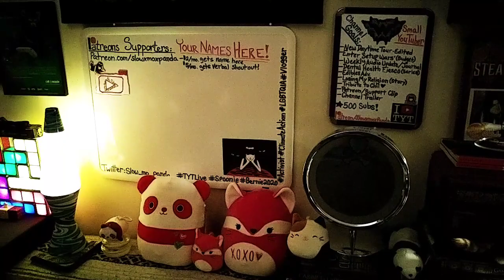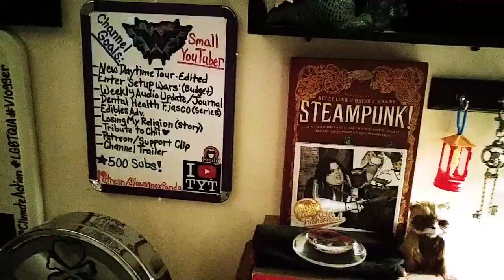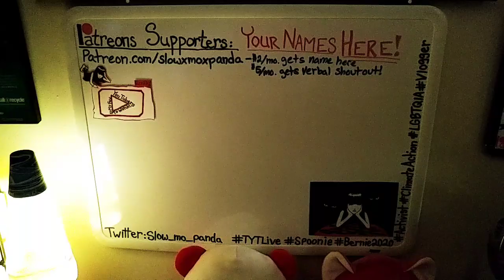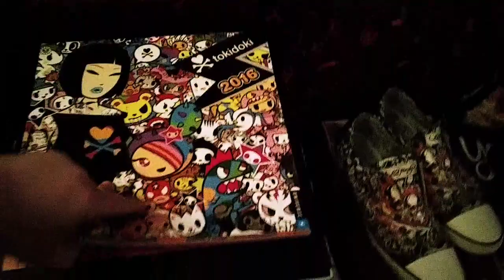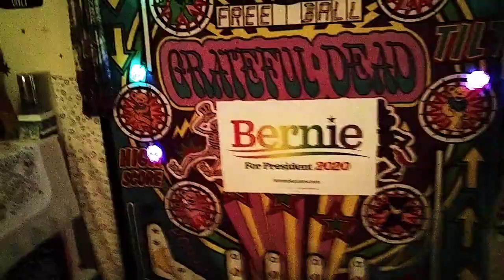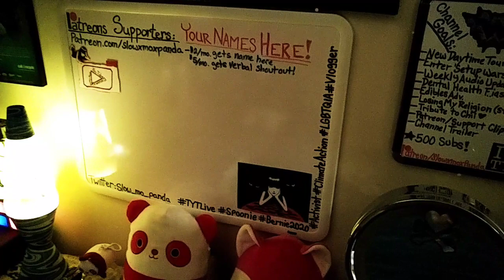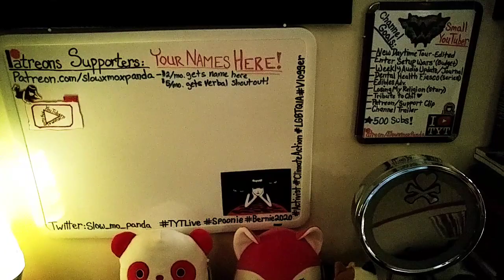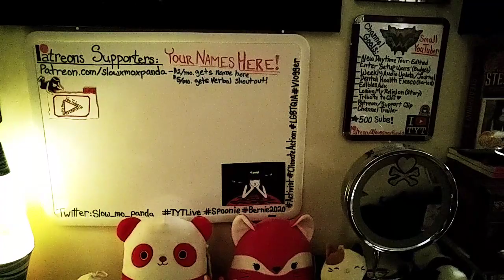My OCD Is Keeping Me From Uploading + Get Your Name Shout-Out Here! Jan. 2020 Update Vlog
*If you could help out in any way, even just sharing the fundraiser links or top Tweet on my profile that has all fundraising options listed, you will be vital in keeping me going another month, week, or even a day at a time! It's as urgently needed now as it's ever been, my fridge has been empty for days & likely will be for days more, and my meds cost is so much I'm still way behind on having enough to get as much as I need to function. I'm ashamed to have to e-beg so often, but am literally hanging by my last thread & am out of all options!
Thanks for your time & support of all forms!